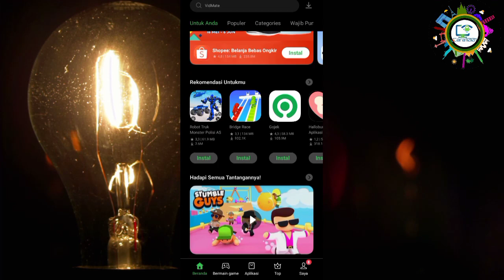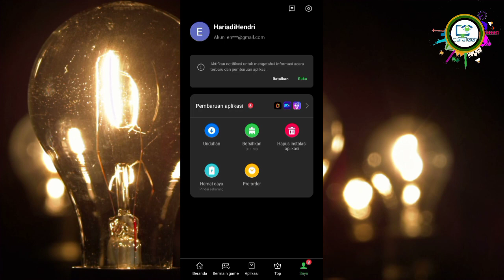Cara menghilangkan hot apps & hot games di hp oppo